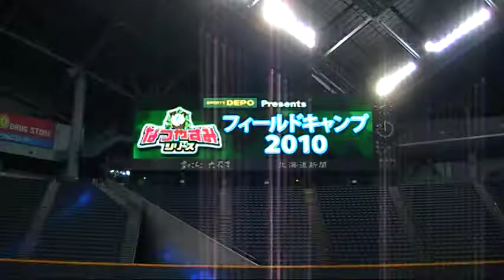札幌ドームでキャンプ！フィールドキャンプ2010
札幌ドームがキャンプ場になりました。真夜中の札幌ドームツアーや起床後のBBとのラジオ体操など数々のイベントがあり、普段は体験できない事ばかりでした。子供たちに対する球団職員の方々の対応もとても素晴らしく（ディズニーランドなみの笑顔）、野球観戦とは違った角度から、改めて日本ハムの素晴らしさを感じファンになりました。職員の方々これからもがんばってください。